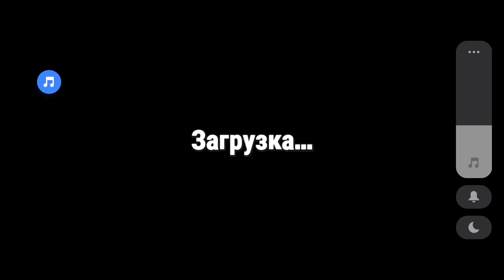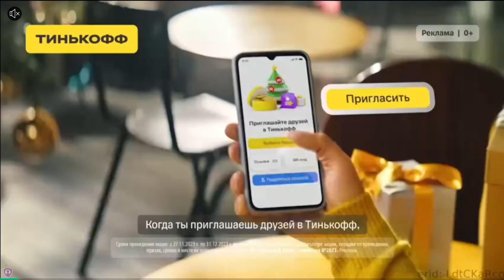Тест на скин в Stumble guys 124 часть